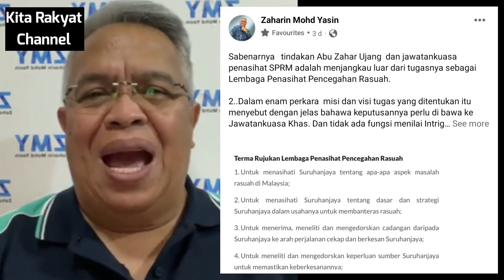Datuk Zaharin Dedah Lagi Kesalahan Baru KP SPRM?